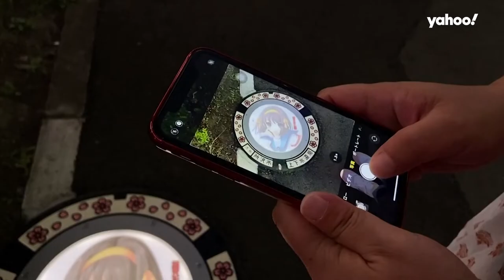Anime-decorated manhole covers pop up in Japan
Japan is advertising a new pop culture entertainment district. The city of Tokorozawa in Japan has installed LED manhole covers with designs from popular anime series.